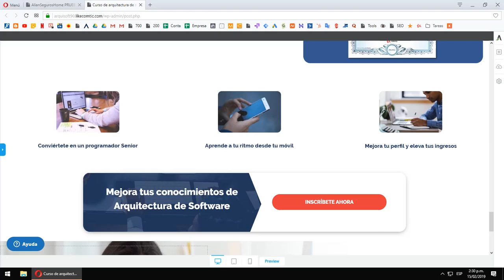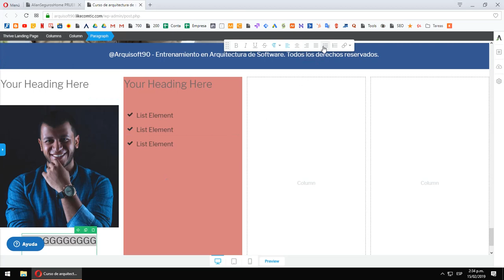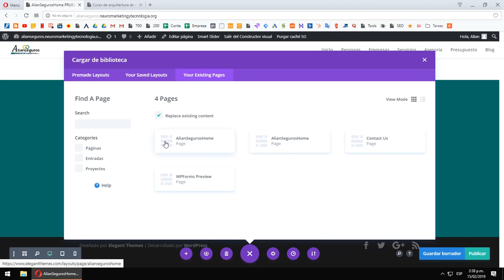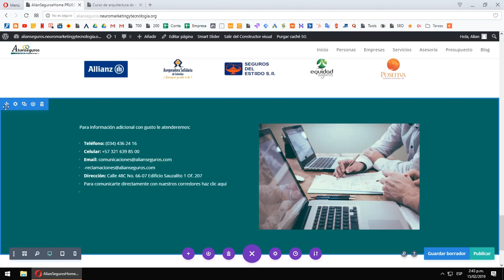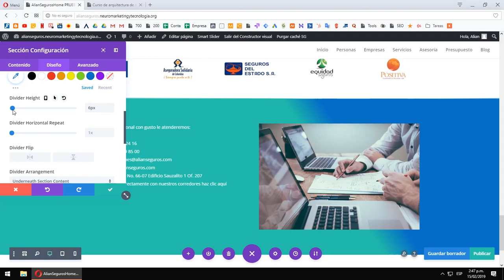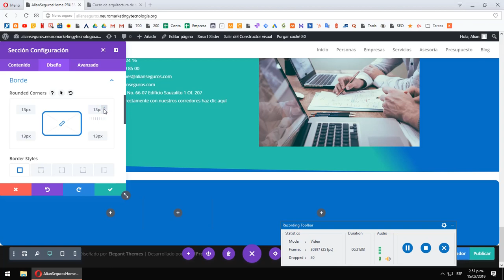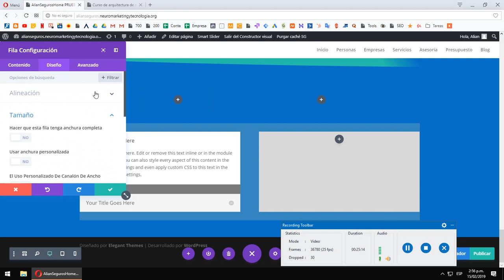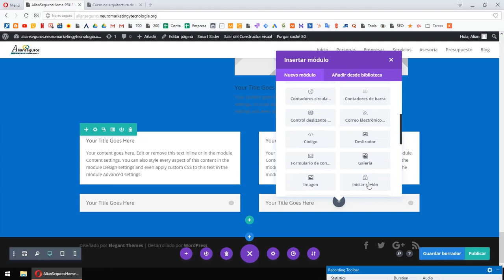Cómo diseñar una web wordpress usando maquetador divi y thirve arquitect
Aqui unas nociones generales de como diseñar una web usando un maquetador web wordpress. De ahí adelante solo es la dedicación que le pongan.